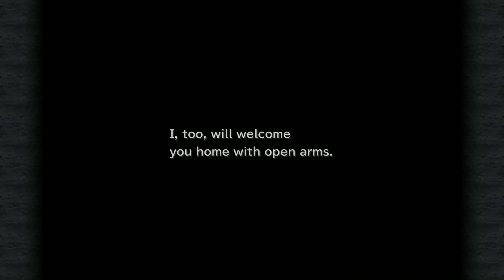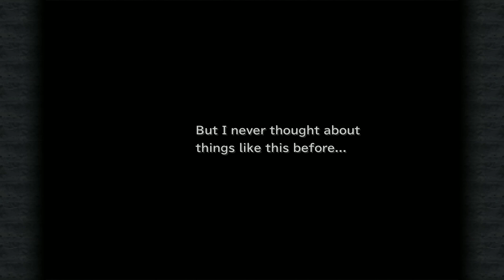Final Fantasy IX | 100% Run | Chapter 14 | Dark City Treno